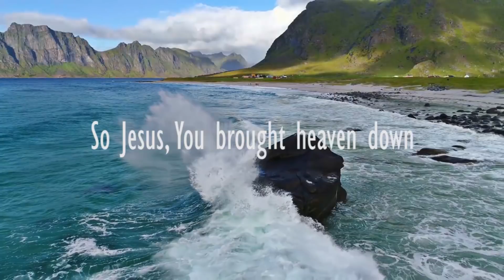What A Beautiful Name It Is Cover by Kawizengdauliu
What a Beautiful Name It Is kawizengdauliu
Original Song by Hilsong Worship

SOng Cover by @DaudauNaga Kawizengdauliu

Recorded by Ezikiel Ezung
Edited by gM, Saikat, Bipro...